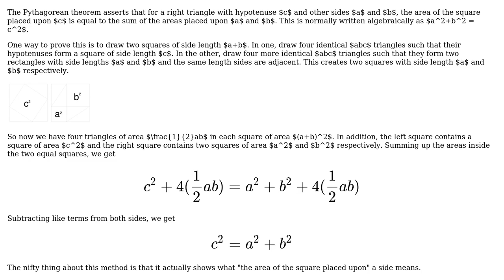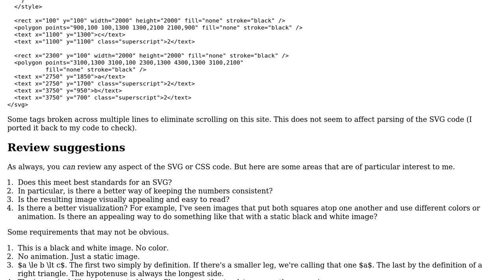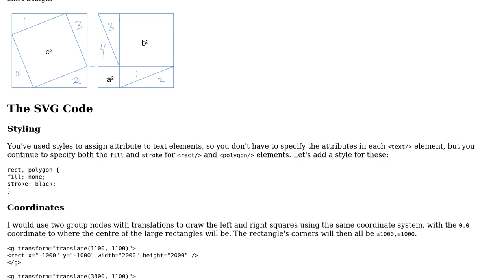Code Review: Visualization of the Pythagorean theorem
With thanks & praise to God, and with thanks to the many people who have made this project possible! You are responsible for your own actions.